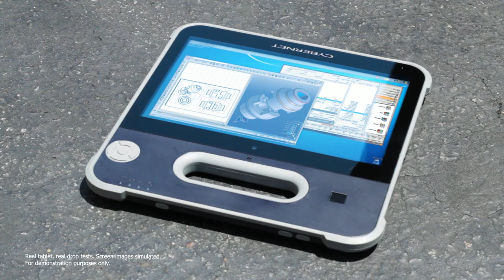Cybernet Rugged X10 Forklift Drop Test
The Cybernet Rugged X10 is one of the most durable industrial tablets available on the market. Boasting full sized ports, a powerful Intel processor, and a Windows operating system, it is one of the most unique tablets available on the market and capable of adapting to virtually any application.
But just how rugged are these tablets? Watch as we continue to up the ante with a series of drop tests, culminating in a drop from the top of a forklift. Do you think this rugged tablet can survive a 10-foot drop onto a concrete parking lot? Watch the video to find out.